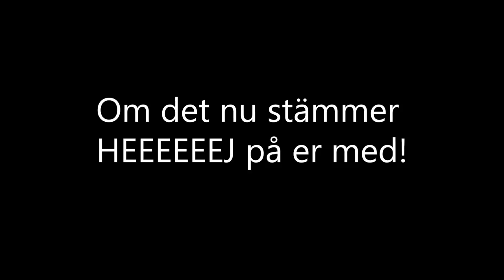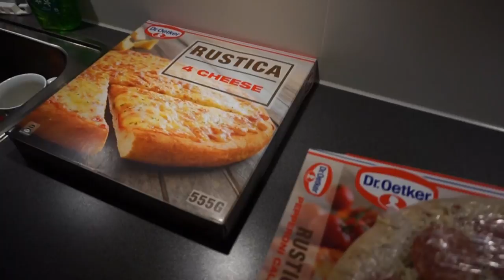Black Friday Kaos! Hände Verkligen Det Där?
Satt och redigerade och hörde något i bakgrunden! Ni får vara avgörande om jag ens hörde rätt!
men vi försökte shoppa lite under black friday
och det var verkligen koas!!!